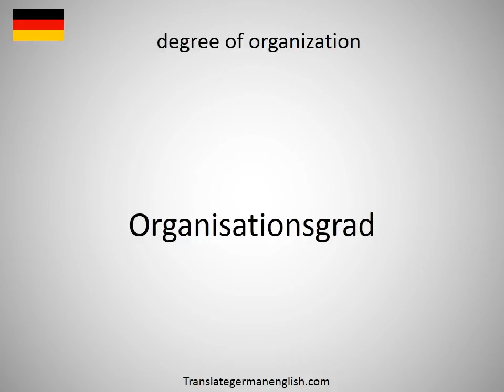How to say degree of ordination in German?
How to say degree of ordination in German? Learn the pronounciation degree of ordination! How to Pronounce degree of ordination. Expand your vocabulary, learn German words. Practice German online. Use this free pronunciation guide to practice words at a time. Learn German for free. Thank you for viewing, please like or subscribe! hoe om te sê, si të thuash, እንዴት እንደሚናገር, wie sagt man, comment dire, come dire, como dizer, как сказать, nasıl denir, cómo decir, 怎么说, πώς να το πω, hoe zeg je.